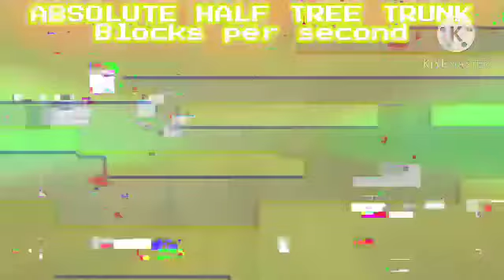Minecraft: Minecart Roller Coaster to endless Blocks part 3.5 or 3A